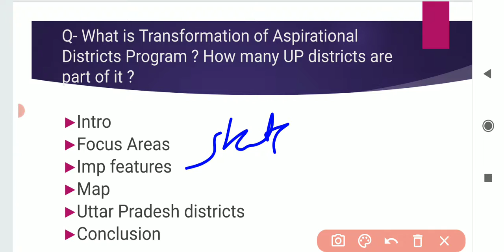Mains Answer Writing Day - 11, Transformation of Aspirational District Initiative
In this video we've discussed about the Transformation of Aspirational Districts Program of Indian Government.

Keep on learning and writing.